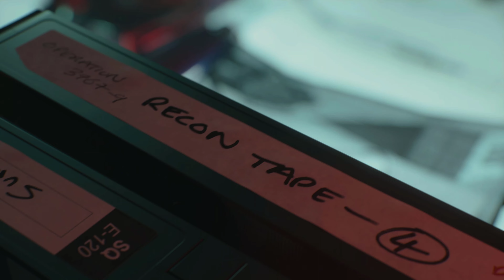Call of Duty: Black Ops Cold War - Redlight, Greenlight Mission Walkthrough part 4 4K UHD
elect 2160p HD for Best Quality 4K HDR Xbox One X
To view this video in HDR you need a 4K HDR TV or device with Youtube HDR, such as the Samsung Galaxy S9, iPhone X, etc.

Call Of Duty Black Ops Cold War Walkthrough Part 4 and until the last part will include the full Call Of Duty Black Ops Cold War Gameplay on Xbox Series X. This Call Of Duty Black Ops Cold War Gameplay is recorded in 4k 1080P 60FPS on Xbox Series X and will include the full game, all endings, and all boss fights.